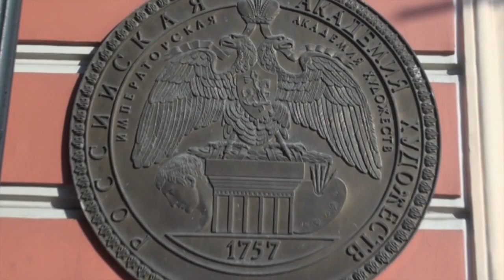Зураб Константинович Церетели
Зура́б Константи́нович Церете́ли (груз. ზურაბ კონსტანტინეს ძე წერეთელი; род. 4 января 1934, Тифлис, ЗСФСР, СССР) — советский, грузинский и российский художник-живописец монументалист, скульптор, педагог. Академик АХ СССР (1988; член-корреспондент 1979). Герой Социалистического Труда (1990). Народный художник СССР (1980). Лауреат Ленинской премии (1976), двух Государственных премий СССР (1970, 1982) и Государственной премии Российской Федерации (1996). Полный кавалер ордена «За заслуги перед Отечеством».

Автор более 5000 произведений живописи, графики, скульптуры, монументально-декоративного искусства (фрески, мозаики, панно) и др. Как художник-монументалист оформил ряд крупных учреждений, таких как Ленинский мемориал в Ульяновске, гостиничный комплекс в Измайлово, Гостиничный комплекс «Ялта-Интурист» в Ялте, курортный городок в Адлере, парк «Ривьера» в Сочи, Дворец профсоюзов в Тбилиси, Новая сцена Большого театра в Москве и др.; как скульптор создал множество монументов, среди них «Дружба навеки» в Москве, «Добро побеждает зло» перед зданием ООН в Нью-Йорке, «Рождение нового человека» в Севилье, «Разрушить стену недоверия» в Лондоне, Памятник Зое Космодемьянской в Рузе и др.

С 1997 года — Президент Российской академии художеств.